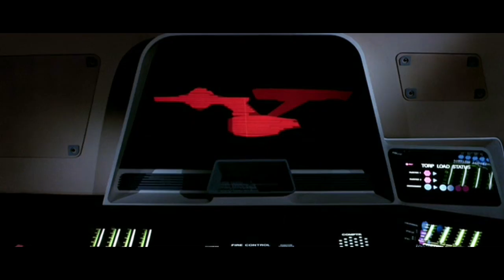U.S.S. ENTERPRISE NCC - 1701 / THE MOVIE - AEROSMITH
U.S.S. ENTERPRISE NCC - 1701 TRIBUTE

1979 STAR TREK - THE MOTION PICTURE
1982 STAR TREK II - THE WRATH OF KHAN
1984 STAR TREK III - THE SEARCH FOR SPOCK
1986 STAR TREK IV - THE VOYAGE HOME
1989 STAR TREK V - THE FINAL FRONTIER

AEROSMITH - 1987 PERMANENT VACATION